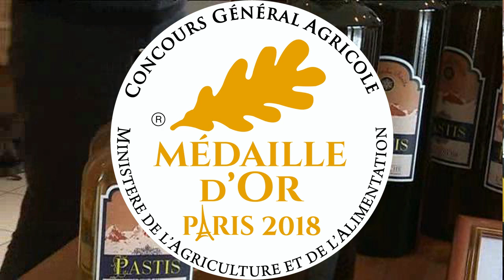DICITV Club des Entrreprises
Le Club des entreprises de la Vallée de l’Ubaye s’est réuni à Barcelonnette avec en préambule, une visite dans les ateliers d’Hélisport, visite au cours de laquelle Mathieu de Quillacq, un passionné d’aéronautique a su fait rêver ses visiteurs.

Puis le président du Club des Entreprises Bruno Doux a invité la centaine de participants pour un débat autour de la gestion d’entreprise et également sur l’accueil touristique en Ubaye